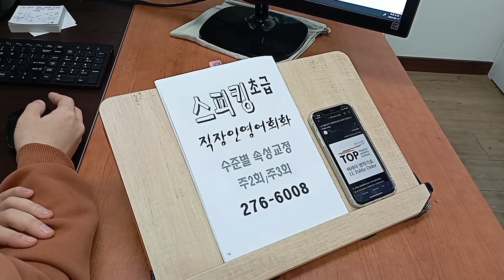직장인 워홀 해외여행준비 기초성인영어회화 스피킹 생활영어 230220